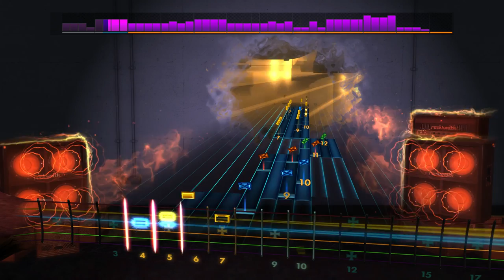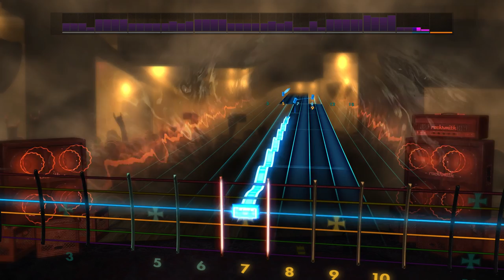RS2014 Custom - "In The End Guitar Remix" - Cole Rolland